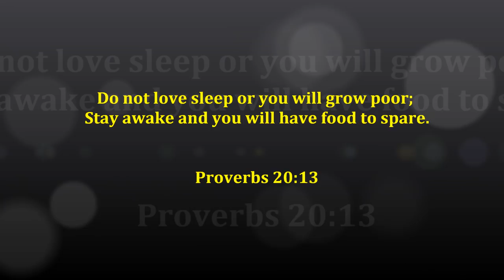Make Chickens Roost When YOU Want Them To Roost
Here's how I make my Chickens go to bed on MY terms. Sometimes it's not convenient to wait till after dark (when your chickens have gone to bed) to lock them up for the night.

When you want your chickens to go to the Chicken House and roost... but THEY don't want to... you've got a problem.
Here's my solution.

IT WORKS ... TRY IT !

More Information about roosting chickens:

Inside your chicken coop, you need to install a roost: this is a place for your chickens to sleep. Once it starts to get dark, one by one your chickens will go into the ...

Everything You Need to Know about Chicken Roosting Bars
Chickens like to seek a high perch on which to sleep to stay safe at night. Here's a quick guide to building the best chicken roosting bars for your flock.

Chickens sleeping - How chickens roost at night - YouTube
? 2:05
Sep 4, 2013 - Uploaded by Tamer Khadre
Chickens sleeping - How chickens roost at night. ... Free Range Chickens - Automatic Door - Roosting ...

Why are my chickens sleeping in their nest boxes rather than their ...
Although we tend to picture birds roosting on branches in the trees, most chickens actually prefer flat roosts to round branches. They are ground birds. Flat roosts ...

1000+ ideas about Chicken Roost on Pinterest | Coops, Chicken ...
Find and save ideas about Chicken Roost on Pinterest, the world's catalog of ideas. | See more about Coops, Chicken Coops and Backyard Chickens.

All about Roosting Bars in your Chicken Coop | Fresh Eggs Daily®
R
On the Justice of Roosting Chickens - Wikipedia
On the Justice of Roosting Chickens: Reflections on the Consequences of U.S. Imperial Arrogance and Criminality is a 2003 book written by Ward Churchill and ...

Feral chickens are derived from domestic chickens (Gallus gallus domesticus) who have ... Like the red junglefowl (the closest wild relative of domestic chickens), feral chickens will take flight and roost in tall trees and bushes in order to avoid ...

The chicken (Gallus gallus domesticus) is a type of domesticated fowl, a subspecies of the red although lighter birds are generally capable of flying for short distances, such as over fences or into trees (where they would naturally roost).

A rooster, also known as a cockerel or cock, is a male gallinaceous bird, usually a male chicken ... "Roosting" is the action of perching aloft to sleep at day, which is done by both sexes. The rooster is polygamous, but cannot guard several nests ...

A chicken coop or hen house is a building where female chickens are kept. Inside hen houses are often nest boxes for egg-laying and perches on which the ...

Also searched online for:

how high should a roost be in a chicken coop
chickens roosting outside at night
chicken roost spacing